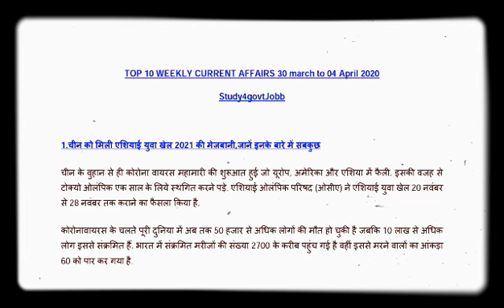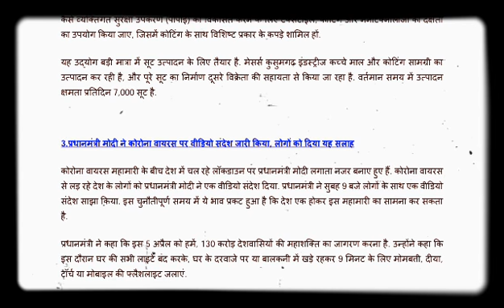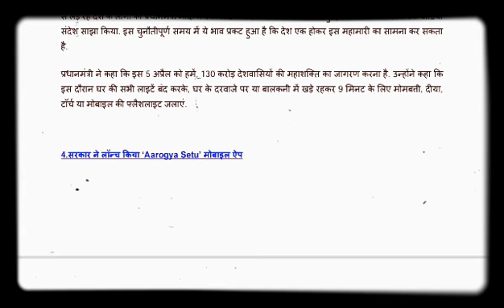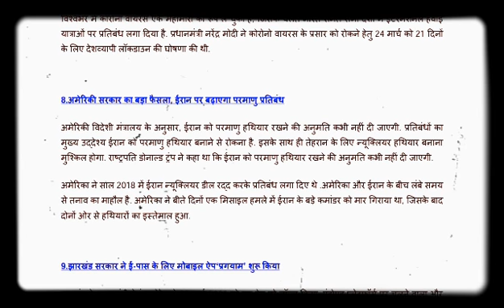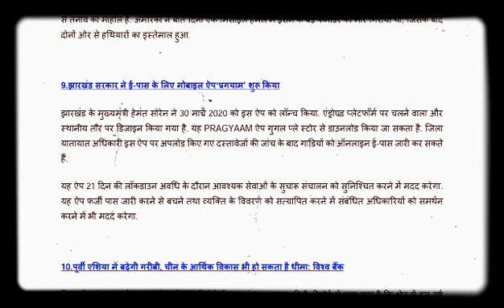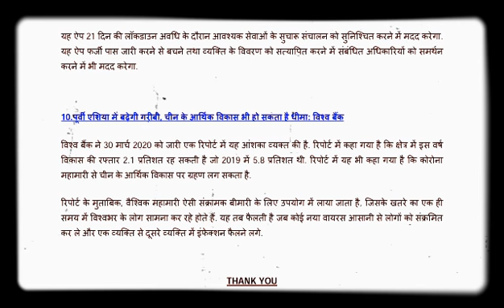Weekly TOP 10 CurrentAffairs Show 30 March to 04 April 2020